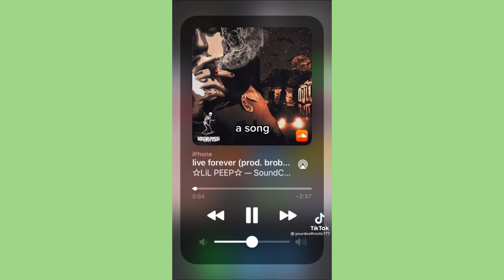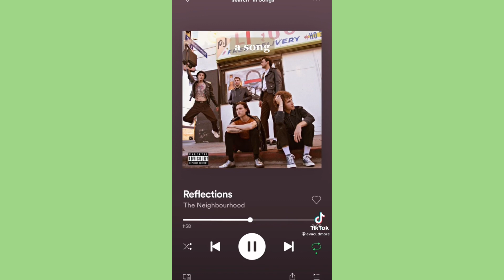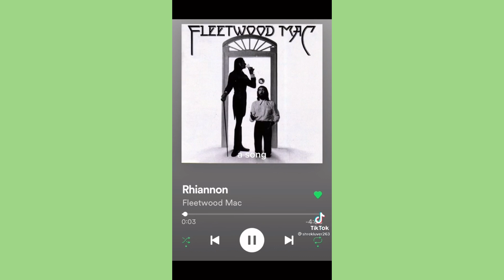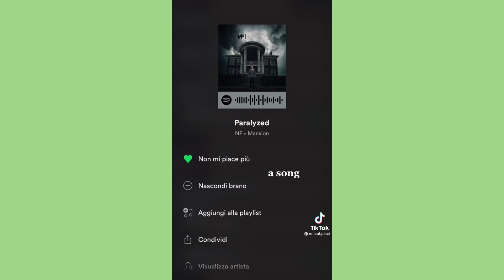If i were… ~ Sweet Tiktok Compilation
💚 sweet tiktok 💚